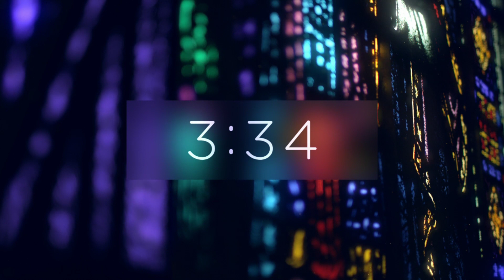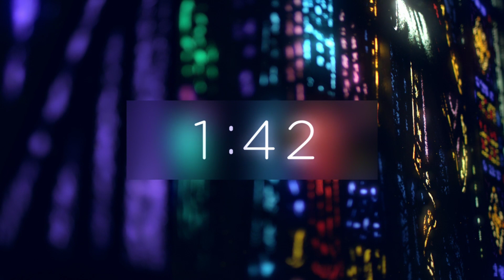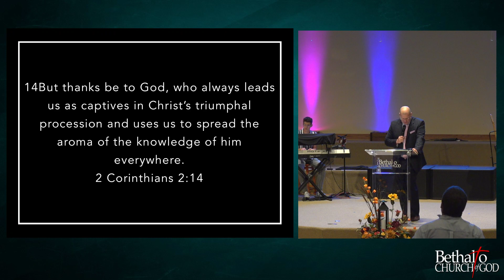"Always Triumphant" BCOG | 08/09/2020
Pastor Dennis speaking about “Always Triumphant” 2 Corinthians 2:14 KJV

Praise & Worship:

There’s Something About That Name